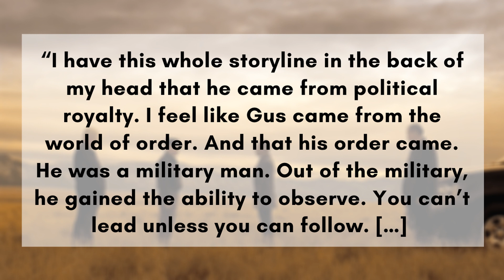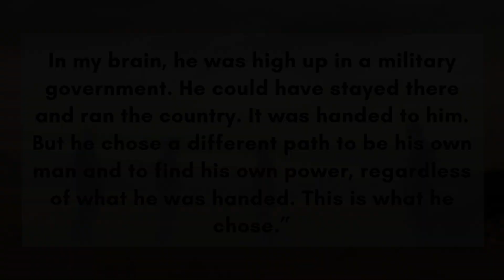The Backstory of Gus Fring (The Rise of Gus)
In a recent interview with Esquire, Giancarlo Esposito mentioned the possibility of a TV show focused on the upbringing of Gus Fring titled "The Rise of Gus." Although the proposed series is unlikely for a number of reasons, Giancarlo reveals a few interesting facts about Gus Fring and how those facts influence his portrayal. The new revelations also help explain Gus's ultimate defeat at the hands of Walter White.

Update: Better Call Saul is now over! Follow the link below to watch my analysis videos for every Season 6 episode.

This decision leads me to believe you’re a winner with unlimited potential for greatness. Thanks again for watching!